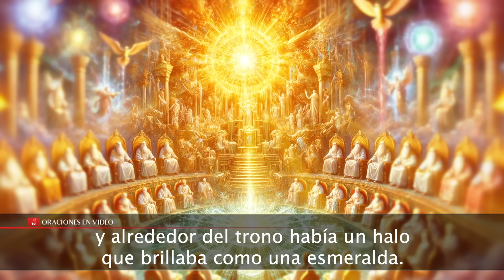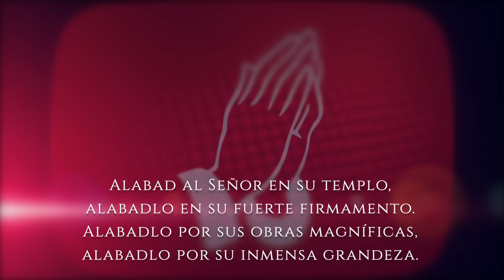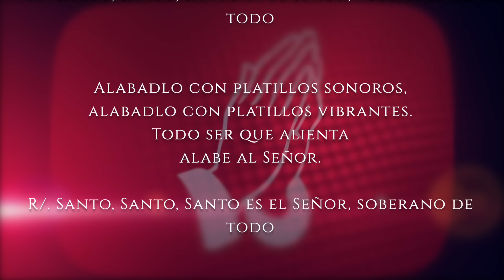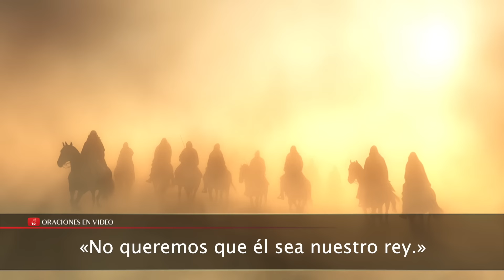Evangelio de HOY. Miércoles 20 de noviembre 2024 Lc 19,11-28 Parábola de los talentos.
Lucas (19,11-28):

En aquel tiempo, dijo Jesús una parábola; el motivo era que estaba cerca de Jerusalén, y se pensaban que el reino de Dios iba a despuntar de un momento a otro.

Dijo, pues: «Un hombre noble se marchó a un país lejano para conseguirse el título de rey, y volver después. Llamó a diez empleados suyos y les repartió diez onzas de oro, diciéndoles: «Negociad mientras vuelvo.»

Sus conciudadanos, que lo aborrecían, enviaron tras él una embajada para informar: «No queremos que él sea nuestro rey.» Cuando volvió con el título real, mandó llamar a los empleados a quienes había dado el dinero, para enterarse de lo que había ganado cada uno. El primero se presentó y dijo: «Señor, tu onza ha producido diez.» Él le contestó: «Muy bien, eres un empleado cumplidor; como has sido fiel en una minucia, tendrás autoridad sobre diez ciudades.» El segundo llegó y dijo: «Tu onza, señor, ha producido cinco.» A ése le dijo también: «Pues toma tú el mando de cinco ciudades.» El otro llegó y dijo: «Señor, aquí está tu onza; la he tenido guardada en el pañuelo; te tenía miedo, porque eres hombre exigente, que reclamas lo que no prestas y siegas lo que no siembras.» Él le contestó: «Por tu boca te condeno, empleado holgazán. ¿Con que sabías que soy exigente, que reclamo lo que no presto y siego lo que no siembro? Pues, ¿por qué no pusiste mi dinero en el banco? Al volver yo, lo habría cobrado con los intereses.» Entonces dijo a los presentes: «Quitadle a éste la onza y dádsela al que tiene diez.» Le replicaron: «Señor, si ya tiene diez onzas.» «Os digo: ‘Al que tiene se le dará, pero al que no tiene se le quitará hasta lo que tiene.’ Y a esos enemigos míos, que no me querían por rey, traedlos acá y degolladlos en mi presencia.»»
Dicho esto, echó a andar delante de ellos, subiendo hacia Jerusalén.